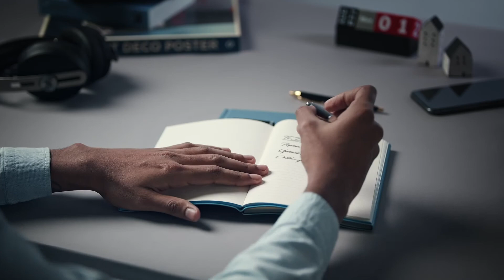Parker IM | Funkyconcepts.com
IM fountain pen. Highly professional and reliable. An ideal partner with unlimited potential, Parker IM is all at once smart, polished and established. With a durable stainless steel nib and finishes that echo the Parker legacy, every detail is refined to deliver a writing experience that is always dependable.

Printed Promotional Products | Branded Workwear & Clothing | Unique Business Gifts & Incentives